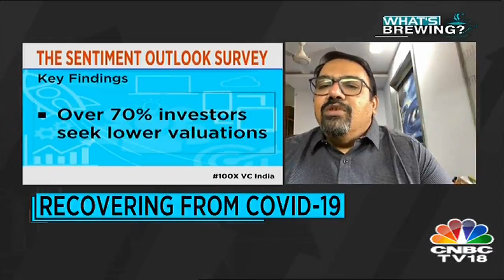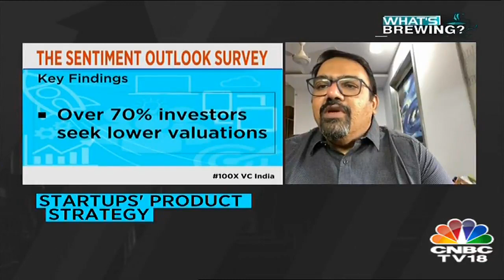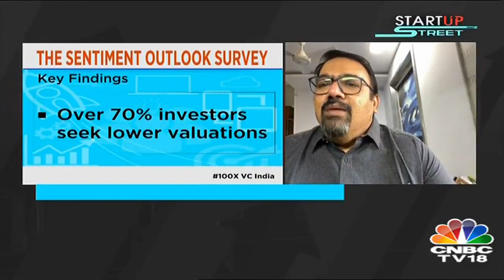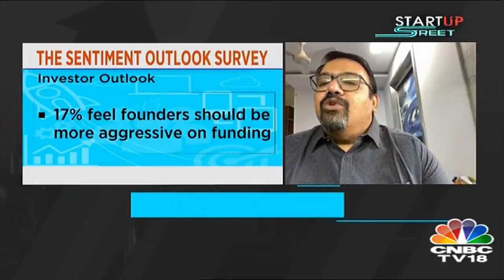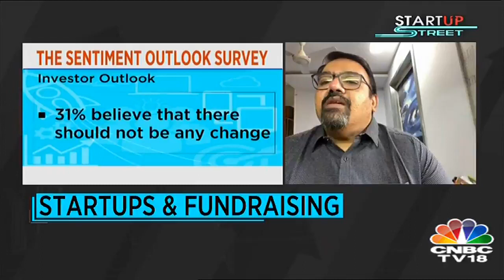CNBC TV18 Startup Street - Sanjay Mehta Discusses the 100X.VC Outlook Sentiment Survey, April 2020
Sanjay Mehta, Founder & Partner @ 100X.VC

100X.VC is the first VC to invest in early stage startups using India SAFE Notes.

We are in the people business. We work hard to inspire confidence and engage with every stakeholder. We deeply value our relationships with founders, co-investors, and corporations.

After investing in a startup, 100X.VC effectively becomes their coach, strategy consultant, business mentor, and trusted advisor. We work closely with founders helping them get to the next round of funding and beyond.

Ideas are fragile. We nurture them at 100X.VC